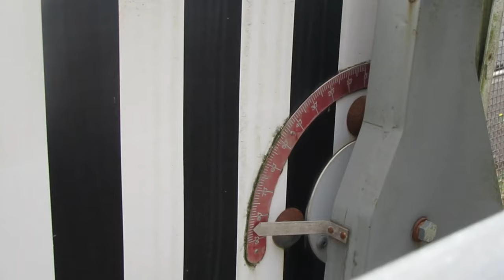Myrtle Level Crossing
with camera footage on track.